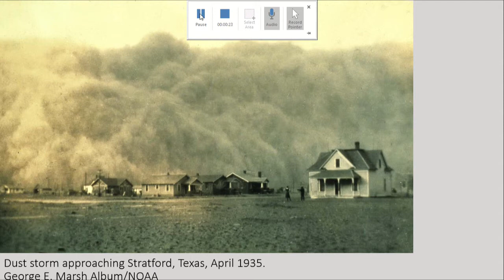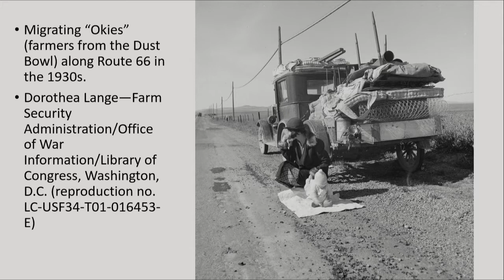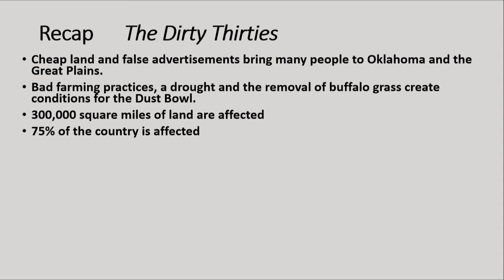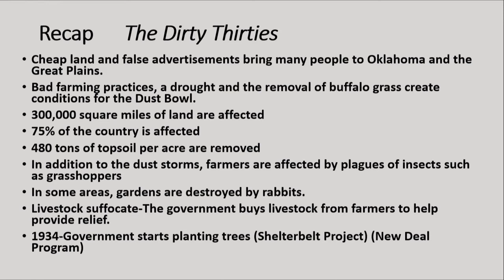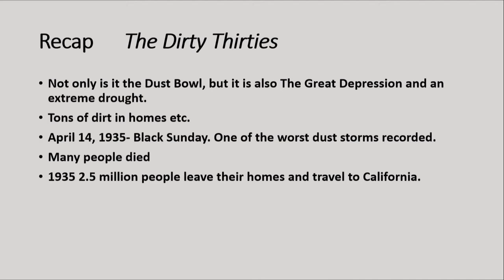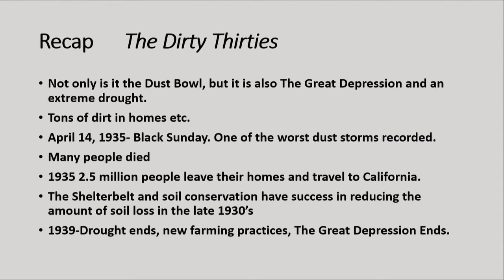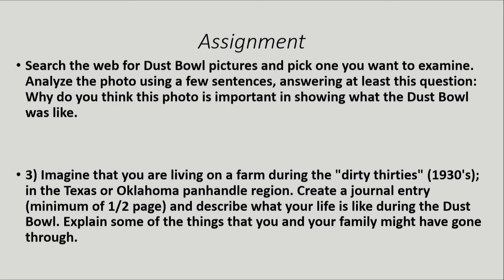Week 2 Instruction Dirty Thirties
Week Two of home instruction (because of COVID-19)

The Dirty Thirties (The Dust Bowl)